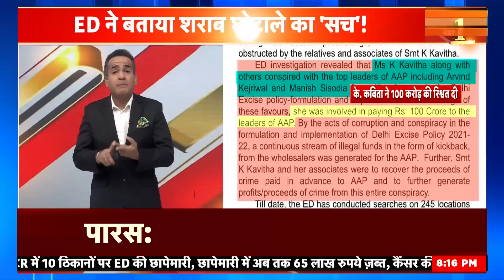Desh Nahin Jhukne Denge with Aman Chopra: शराब घोटाले में Kejriwal का आया नाम! | ED Summons | News18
Desh Nahin Jhukne Denge: Arvind Kejriwal who is under attack regarding the Delhi liquor scam, and both the investigating agencies CBI and ED have intensified the investigation into this scam.

Desh Nahin Jhukne Denge : अरविंद केजरीवाल जो दिल्ली शराब घोटाले को लेकर घिरते जा रहे हैं, और सीबीआई और ईडी, दोनों ही जांच एजेंसियों ने इस घोटाले की जांच तेज़ कर दी है।